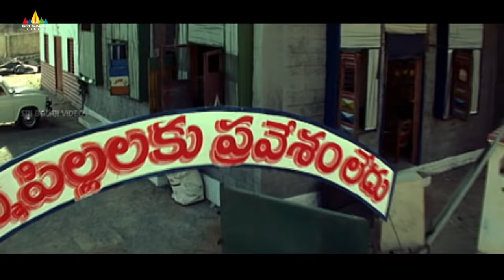Ravi Teja and Brahmanandam Comedy Scenes Back to Back | Telugu Movie Comedy | Sri Balaji Video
Watch & Enjoy RaviTeja and Brahmanandam Comedy Scenes Back to Back Exclusively on SriBalajiVideo.